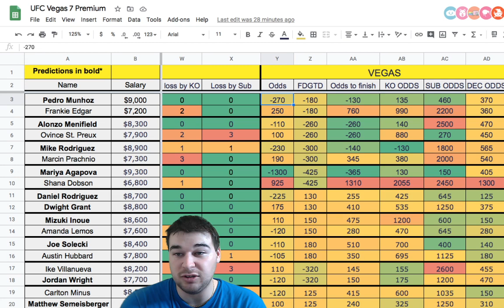UFC Vegas 7 Betting Breakdown